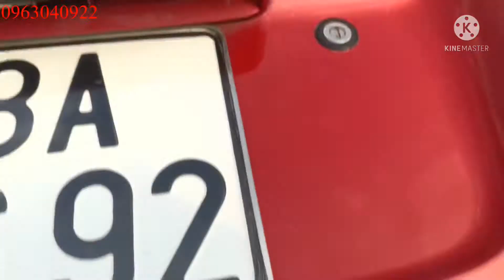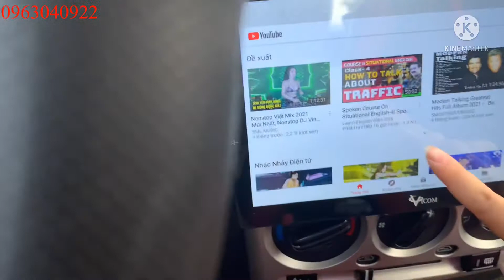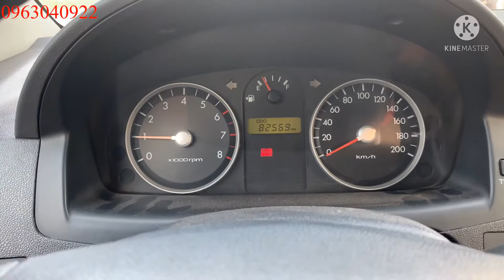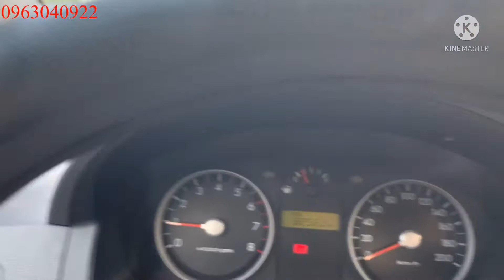Huyndai Getz sx2009 MT 1.1l Bản Đủ.Tư Nhân Gia Đình.K Lỗi.K Khoan Đục.LH 0963040922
Hyundai Getz 2009 MT 1.1l. Bản đủ. Nhập Hàn. Tư nhân sử dụng. Không khoan đục.